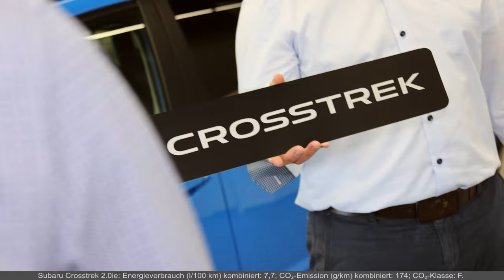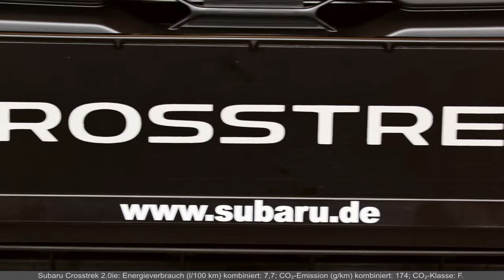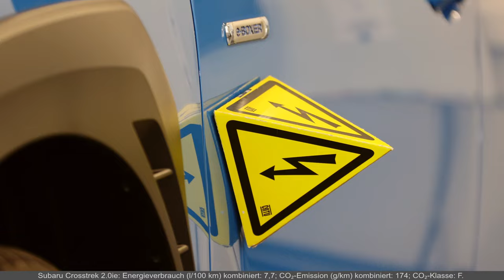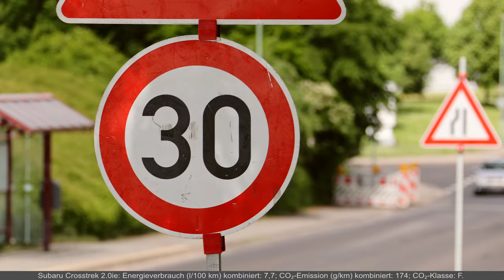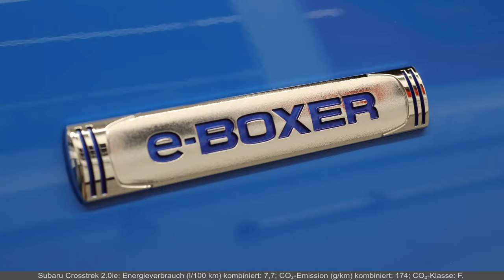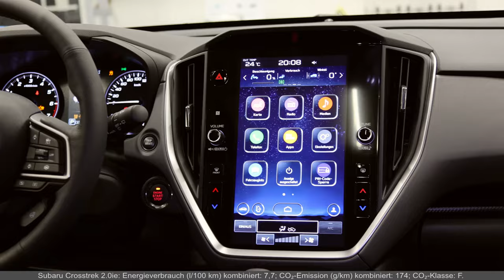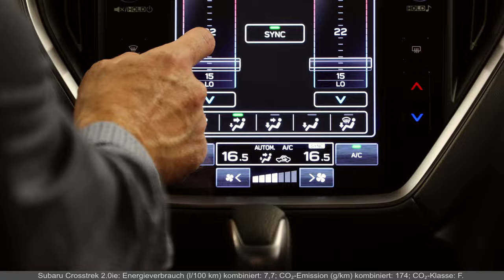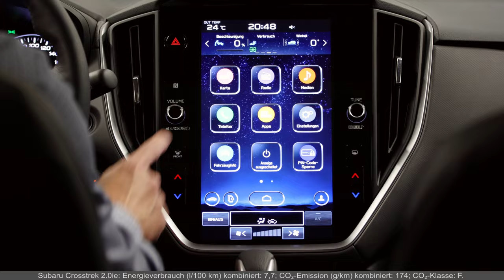(Reupload) Subaru Crosstrek 2023 | Walk-around mit Sven von Subaru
Subaru Crosstrek 2.0ie: Energieverbrauch (l/100 km) kombiniert: 7,7; CO2-Emission (g/km) kombiniert: 174; CO2-Klasse: F.

Seit 2012 gehört in Deutschland ein Kompakt-SUV zur Subaru Familie. Die dritte Modellgeneration, die Anfang 2024 auf den Markt kommt, erhielt nicht nur einen anderen Namen, sondern wurde komplett neu konstruiert. Sven von Subaru stellt den Crosstrek inklusive der vielen Neuerungen vor. Dazu gehören unter anderem Weiterentwicklungen des Antriebs und des Fahrerassistenzsystems EyeSight* . Zudem begeistern eine Reihe von neuen Detaillösungen, von seitlichen Positionsleuchten am Heck über den Hochkantbildschirm bis zur Leichtmetallintegration in Teilen der Karosserie für eine bessere Gewichtsverteilung.

* Die Funktionsfähigkeit des Systems hängt von vielen Faktoren ab. Details entnehmen Sie bitte unseren entsprechenden Informationsunterlagen.